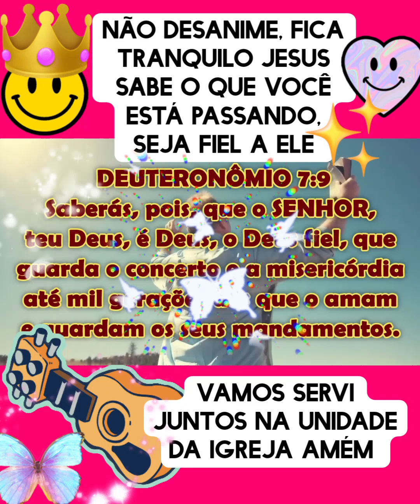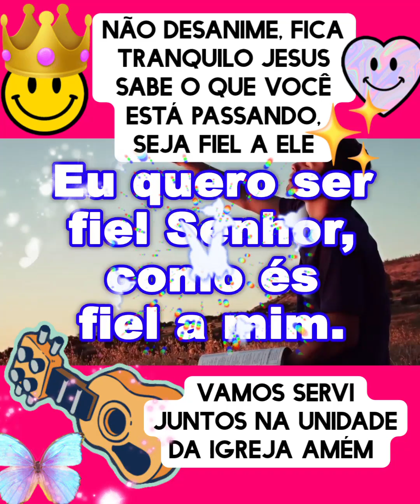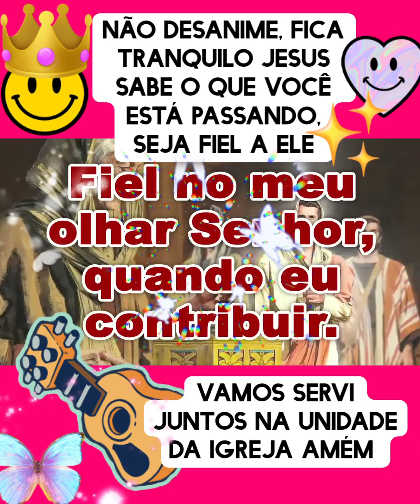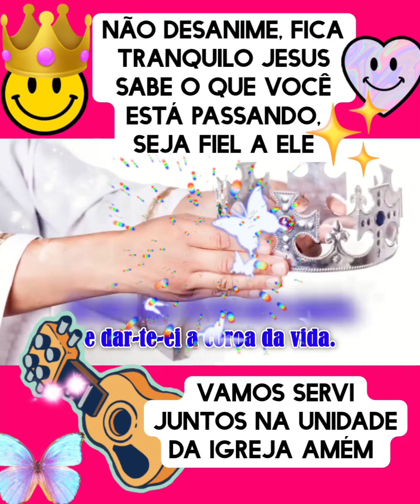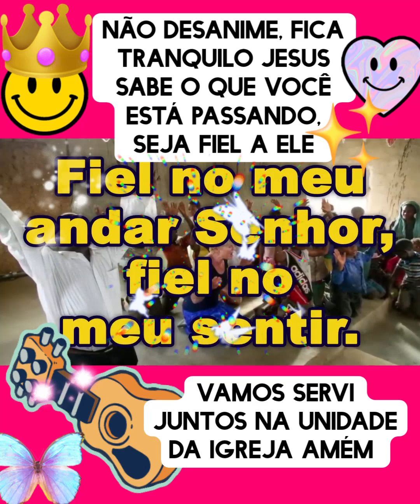Eu quero ser Fiel com letra